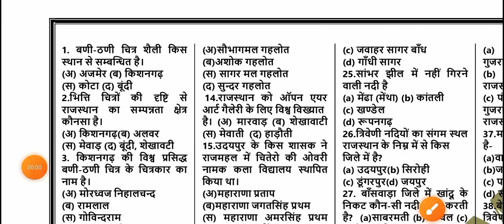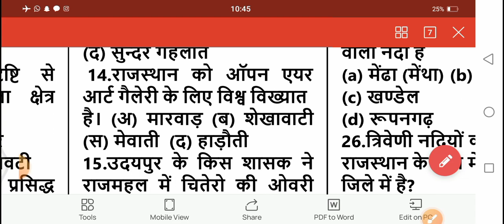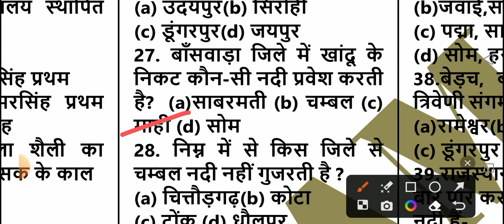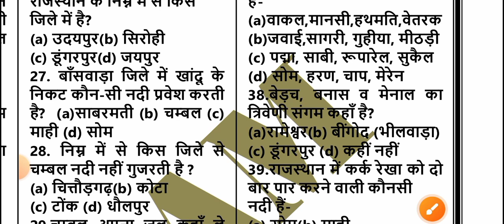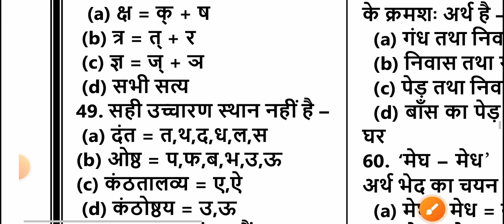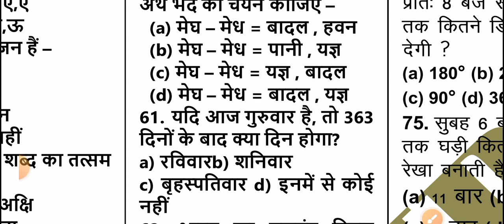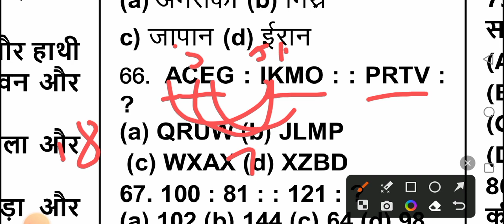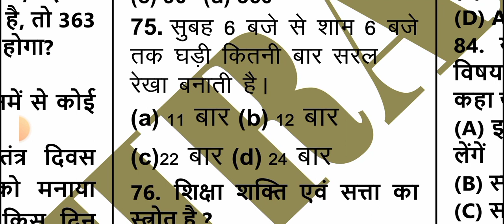PTET 2023 most important questions / PTET model paper 2023 / ptet gk important questions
# ptet 2023
ptet important questions